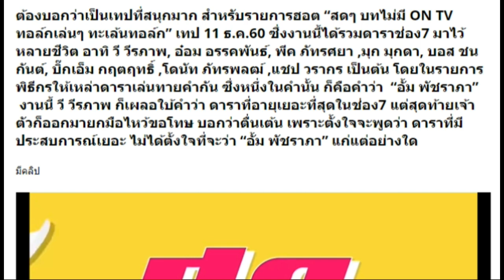ผมไม่ได้ตั้งใจ!! พระเอกดัง ถึงกับต้องยกมือไหว้ขอโทษ อั้ม พัชราภา โทษฐานหลุดปากว่าแก่ งานนี้อั้มว่าไง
ต้องบอกว่าเป็นเทปที่สนุกมาก สำหรับรายการฮอต “สดๆ บทไม่มี ON TV ทอล์กเล่นๆ ทะเล้นทอล์ก” เทป 11 ธ.ค.60 ซึ่งงานนี้ได้รวมดาราช่อง7 มาไว้หลายชีวิต อาทิ วี วีรภาพ, อ๋อม อรรคพันธ์, พีค ภัทรศยา ,มุก มุกดา, บอส ชนกันต์, บิ๊กเอ็ม กฤตฤทธิ์ ,โดนัท ภัทรพลฒ์ ,แชป วรากร เป็นต้น โดยในรายการพิธีกรให้เหล่าดาราเล่นทายคำกัน ซึ่งหนึ่งในคำนั้น ก็คือคำว่า  “อั้ม พัชราภา”  งานนี้ วี วีรภาพ ก็เผลอใบ้คำว่า ดาราที่อายุเยอะที่สุดในช่อง7 แต่สุดท้ายเจ้าตัวก็ออกมายกมือไหว้ขอโทษ บอกว่าตื่นเต้น เพราะตั้งใจจะพูดว่า ดาราที่มีประสบการณ์เยอะ ไม่ได้ตั้งใจที่จะว่า “อั้ม พัชราภา” แก่แต่อย่างใด